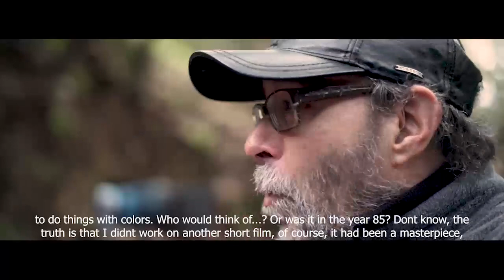Argamasilla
Una actriz en un rodaje, escucha con atención las indicaciones de un director.